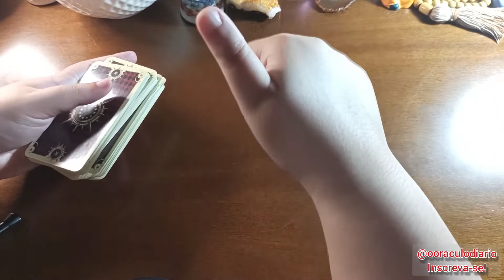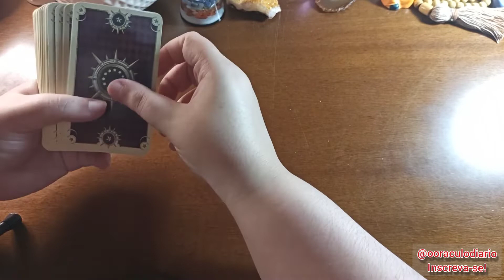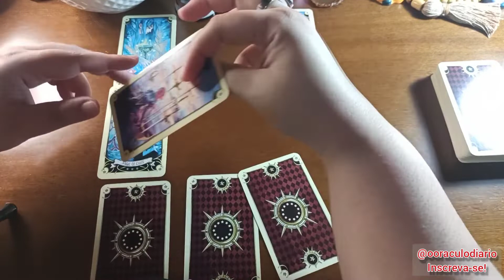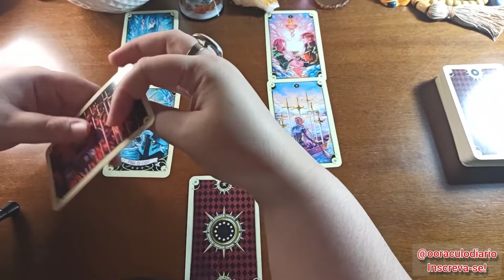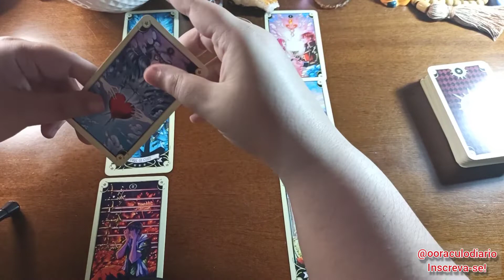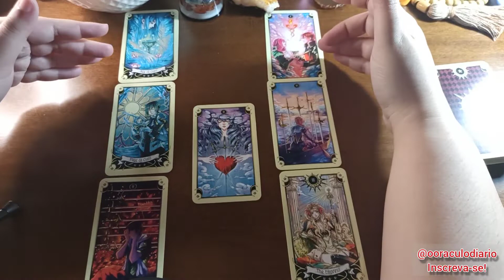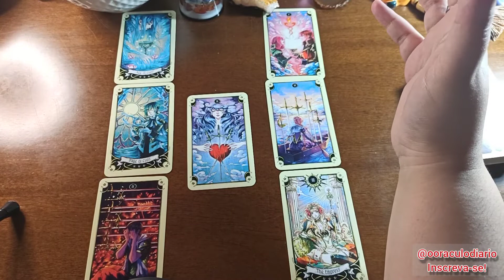🔴 AULA GRATUITA!! TIRAGEM TEMPLO DE AFRODITE!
Meu nome é Ju Prado e esse é um vídeo do O Oráculo Diário!!

Agora também faço atendimentos de mesa radiônica para todos os objetivos e áreas da vida, apenas chame no WhatsApp acima para consultar valores e agendar o seu horário.

Nesse vídeo você verá uma aula simples, fácil e gratuita que vai ensinar a famosa tiragem Templo de Afrodite!

Gratidão!🙏❤️